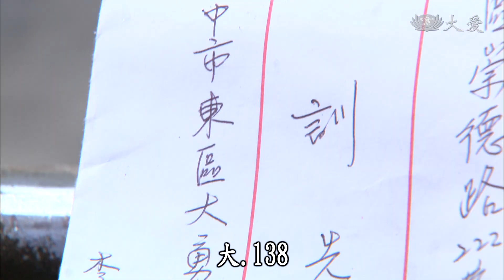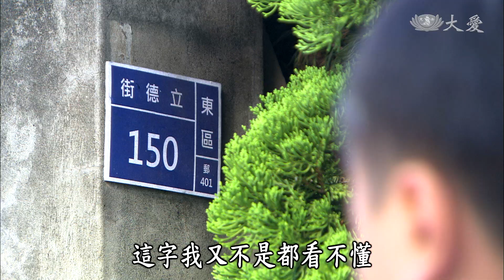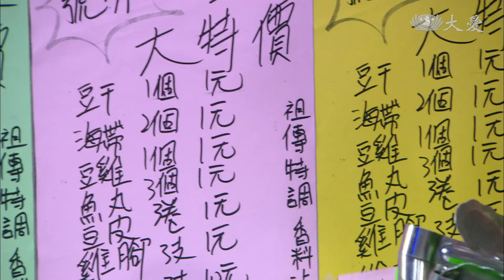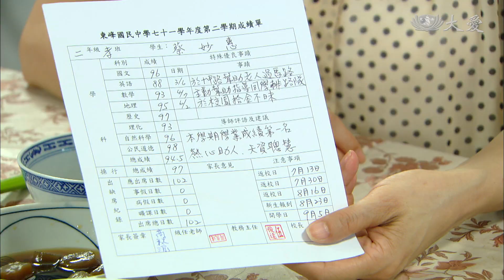[秋凉的家庭事件簿] - 第01集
進來在戲院騎樓做滷味生意，發現租給他攤位的老闆娘阿娥也開始賣起滷味，眼睜睜看著客人被搶走，進來心中苦悶，回到家卻什麼也沒說。收入減少，秋凉想幫鄰居孩子做制服貼補家用，進來覺得沒面子，和秋凉起了爭執。秋凉明白進來是個盡本分的好丈夫，但是諸多限制讓她深感委屈，空有一身好本領，自己的天空居然只有家裡天花板那麼大。

(13580001)